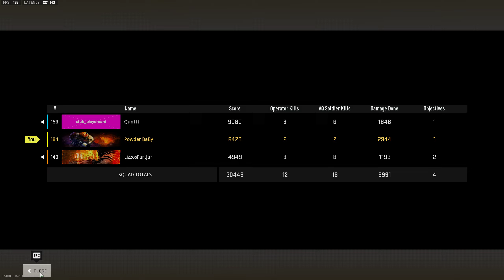Warzone 2 2022 11 29 The 6 man mayhem